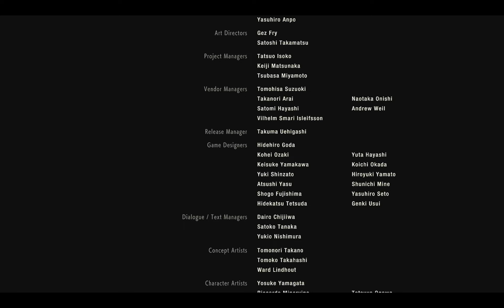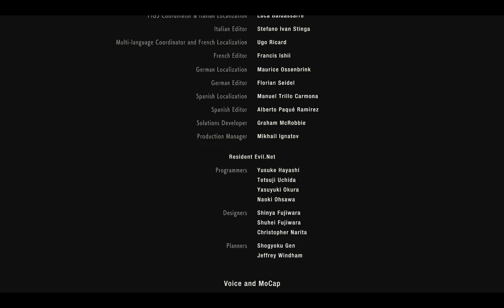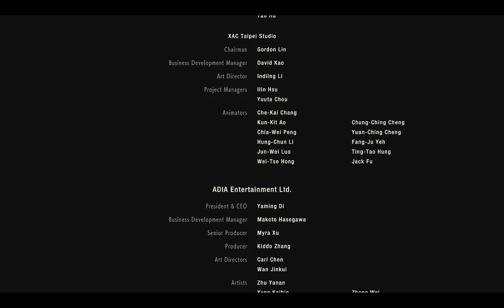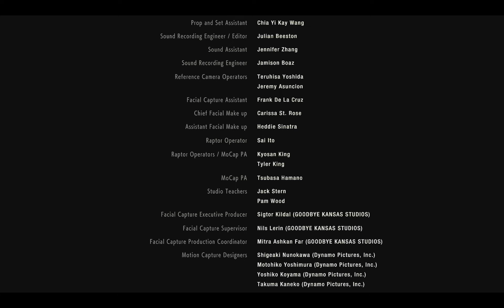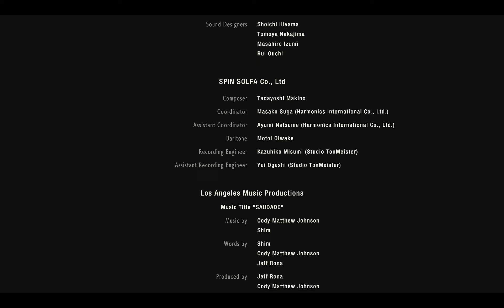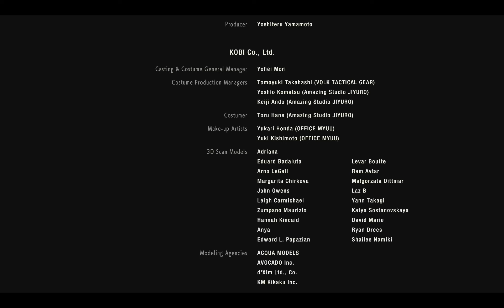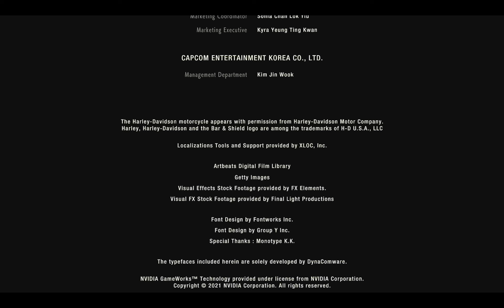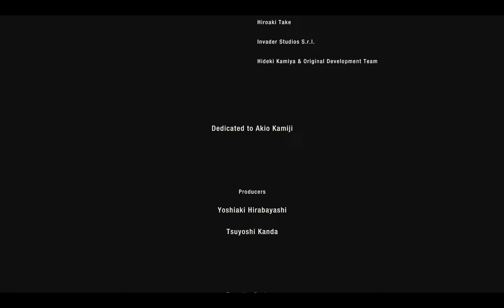Leon Run #8 The End?